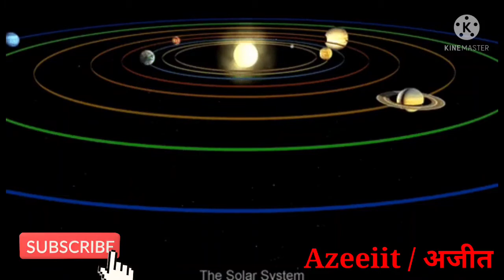यदि आपका जन्म रोहिणी नक्षत्र में हुआ है। people born in rohini nakshatra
यदि आपका जन्म रोहिणी नक्षत्र में हुआ है || people born in rohini nakshatra || rohini nakshatra

Karuna reiki
Angel blessings
Angel number
Stone specialist
Kundli analysis
Colour specialist
Vastu specialist
Crystal specialist
Spirituality